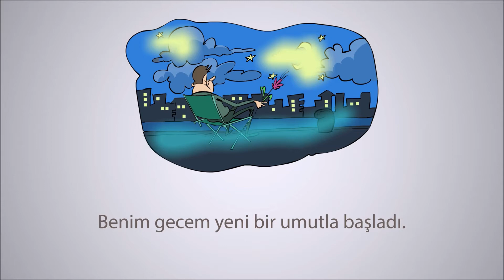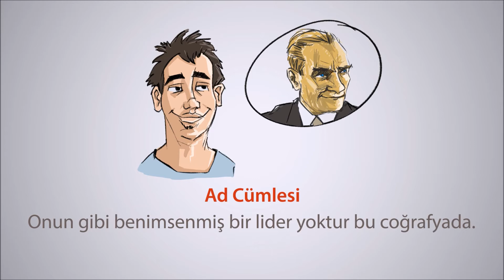Türkçede Cümle Türleri Nelerdir?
Yapısına göre, yüklemin yerine göre, yüklemin türüne göre, anlamlarına göre ayırdığımız cümleleri videomuzda görebilirsiniz.
Kaynak: Anadolu Üniversitesi Açıköğretim Yayınları